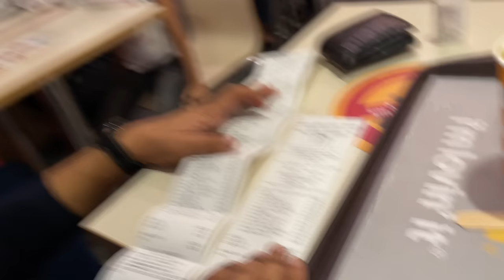BUYING WHOLE McDonald's MENU - ₹50,000 CHALLENGE 😱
In this video we went to McDonald's and bought their complete menu. Tipped a small amount to McDonald's Employees as Diwali gift.
Later on we held a small challenge for our boys back at home for ₹50,000. It is a mix of Challenges, fun and some twists as the challenge involved brains and just not the appetite to win the CHALLENGE 😉.